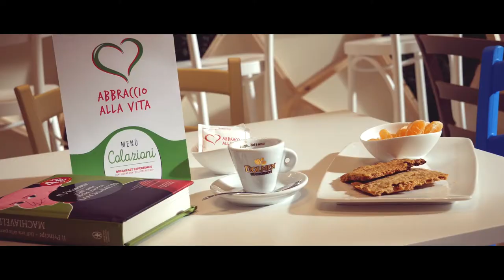Gabriele Scarcelli Videomaker - Portfolio 2017 2018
Di solito si pubblica questa tipologia di video a fine anno, ma per me il 2017 è iniziato il primo marzo.
E' stato un anno duro e faticoso, ma pieno di soddisfazioni.
Un anno pieno di sfide e di traguardi da raggiungere, di incertezze e ostacoli da superare.
Questo anno mi ha portato a conoscere persone splendide con cui collaborare, persone che hanno creduto nelle mie capacità.

Questo è solo l'inizio.

Girato con GH5 Panasonic Italia